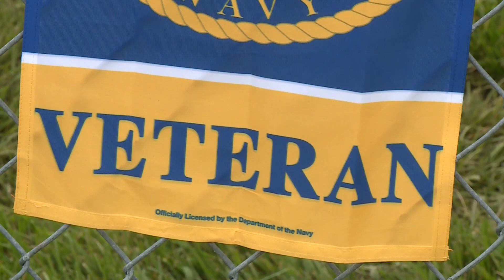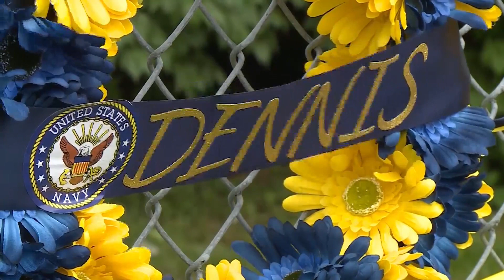Fleet of school buses form procession to remember driver struck, killed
A special honor for a well-known bus driver in the Fox C-6 School District who was struck and killed by a car earlier this week. A fleet of buses  passed in a procession to remember 72- year-old Dennis Ablein.